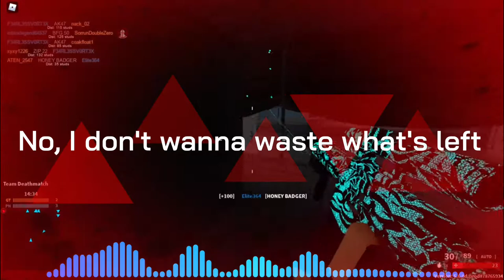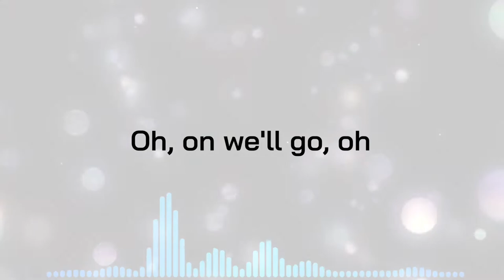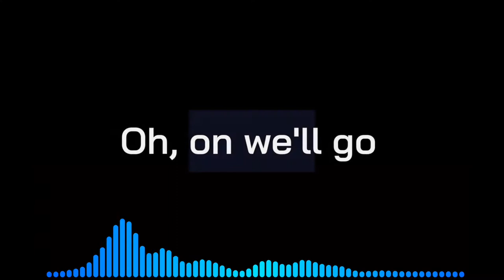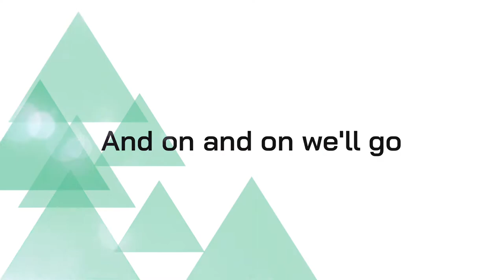On & On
Roblox Phantom Forces [GMV]
ไม่ได้ทำนานเลย ฝีมือตกไปรึป่าวนะ?
หมายถึงเกมนะ 555+
Party: 💠
[Empty]  :(
Soundtrack: 🎶
Spacial Thanks ❤💕
1. PYCH
[Empty]
5.  (Free Slot)
[Empty]
คุณสามารถสนับสนุนเราได้ที่
หรืออีกช่องทางนึง
2. Tipme Support Me ❤

Have Fun ❤